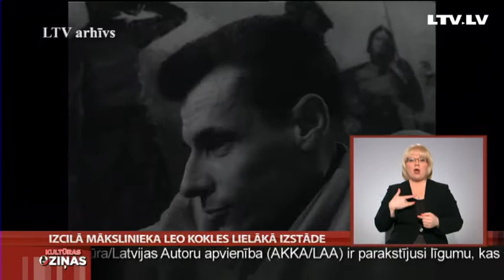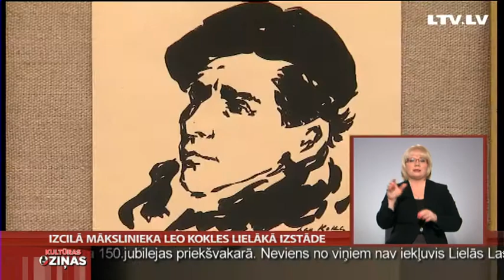Izcilā mākslinieka Leo Kokles lielākā izstāde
Pagājušā gadsimta latviešu glezniecības ikonas Leo Kokles kundze Terēze Kokle, pēc teju 30 gadus ilgas pauzes pati iekārtojusi un atklājusi plašu Leo Kokles gleznu izstādi Ādažu kultūras centrā. Nevar nepieminēt, ka Kokle bija magnētiska personība, pie viņa regulāri viesojās tā laika elite -- komponists Raimonds Pauls, dzejnieks Ojārs Vācietis, gleznotājs Jānis Pauļuks un virkne citu mākslinieku, kā mākslinieka gars nekādi nespēja samierināties ar padomju režīma pieprasījumu. Ekskluzīvu sarunu ar Leo Kokles kundzi Terēzi izdevās iemūžināt Madarai Rudzītei.